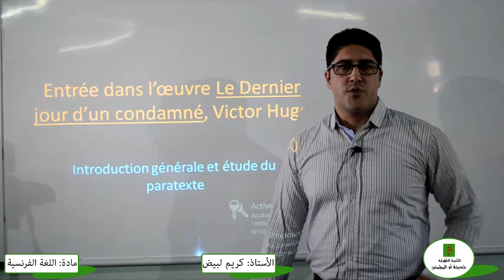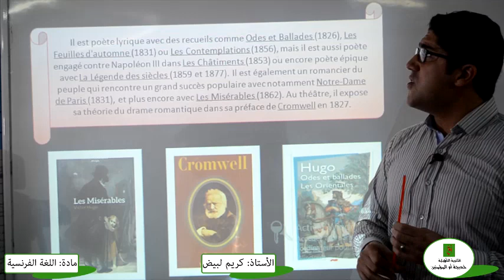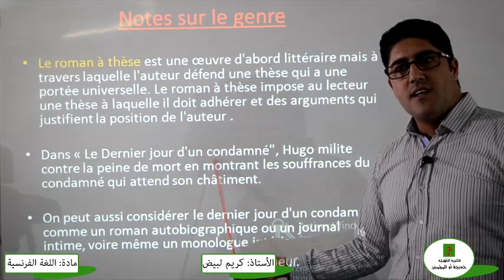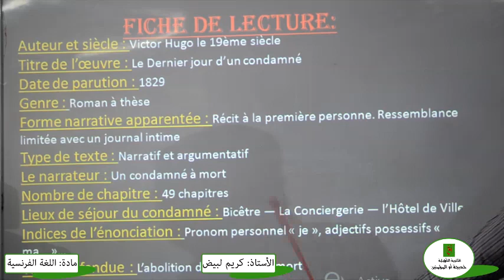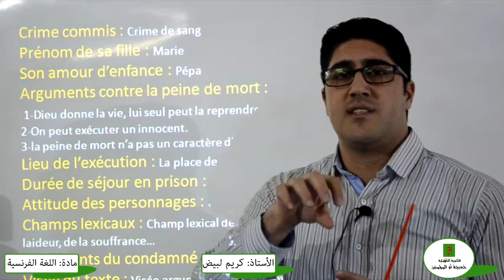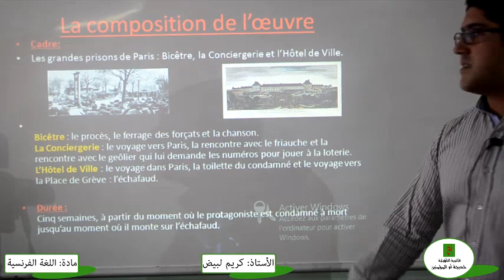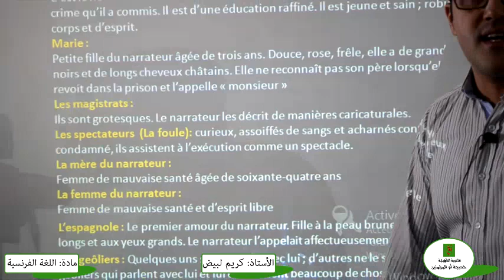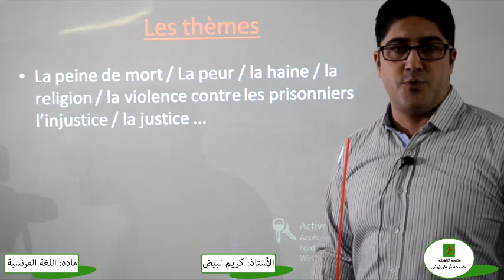entrée dans l'oeuvre le dernier jour d'un condamné , Victor Hugo